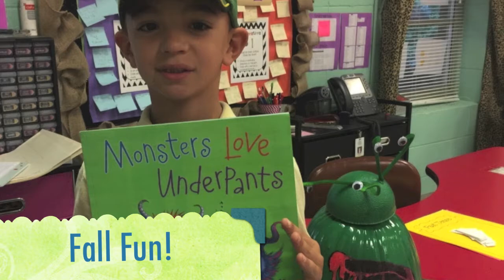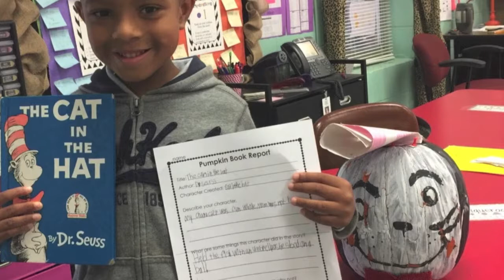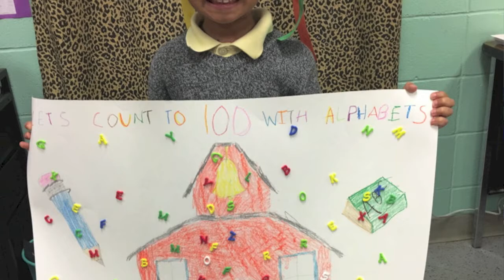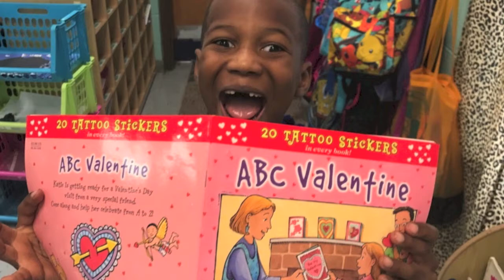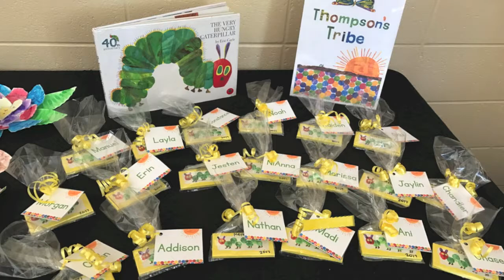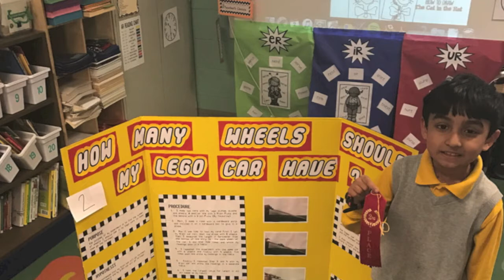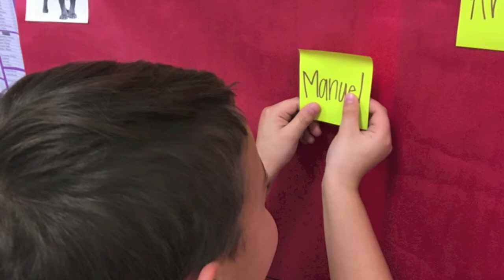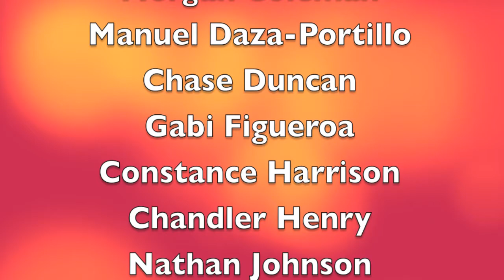First Grade 2016 2017